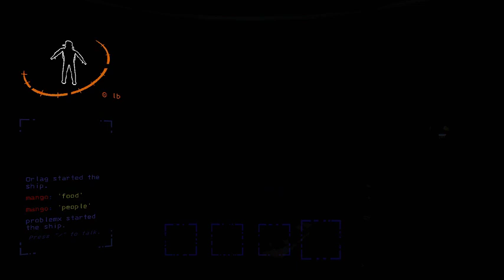Trolling randoms with a soundboard in Lethal Company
Had a lot of fun this game, so thought I'd upload it. Hope you enjoy, if you did, come watch at Twitch.tv/Orlaglol sometime.